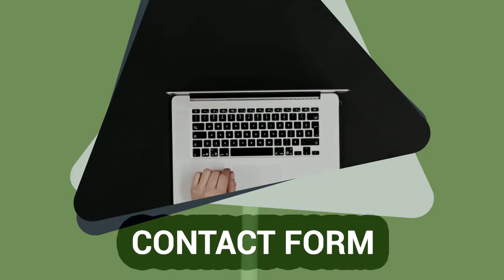Mobile Website Design Upland - California Web Design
Mobile Website Design Upland - California Web Design. Websites Makeover is an innovative web services company, established in 2011 and located in Rancho Cucamonga (Southern California), that specializes in Web design and SEO. With many years of experience, over 1000 websites delivered and proven SEO strategy we are able to meet and exceed all of your web design and search engine optimization needs.

Our goal is to provide you with professional and affordable services that can assist you in establishing a long-term successful online business.

Our services includes New Website Design, Current Website Makeover, SEO (Search Engine Optimization), SEM (Search Engine Marketing), Logo Design, Social Networks Service (Facebook Fan Page, Google+ Page, and Twitter Profile), Creative Content Writing, Web Hosting & Maintenance, Video Promotion, Video Testimonials, Adwords Management (PPC), Yelp & Google Local Business Setup, logo stings and animation, and much more.